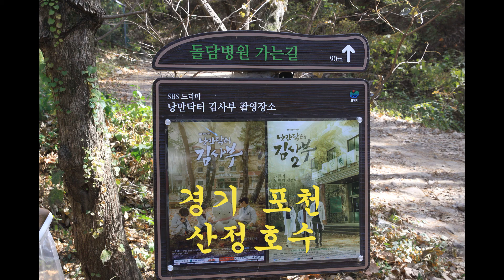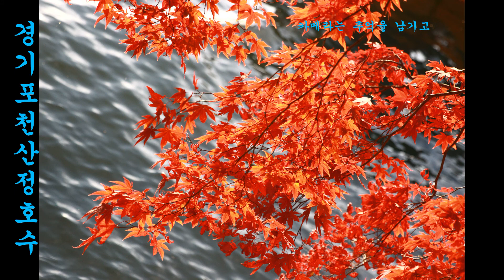관광지 .경기 포천. 산정호수.음악 인투잍